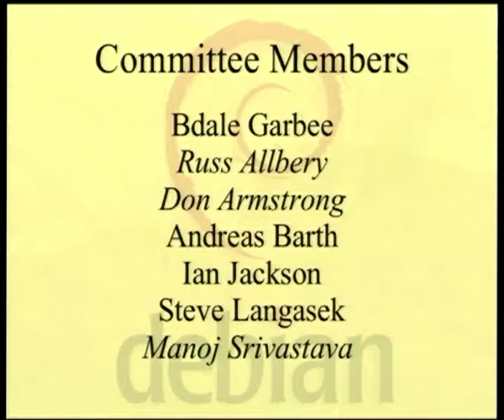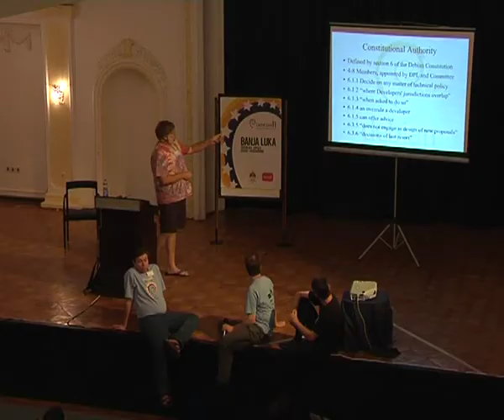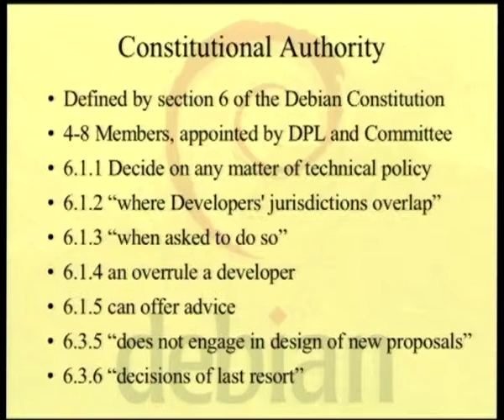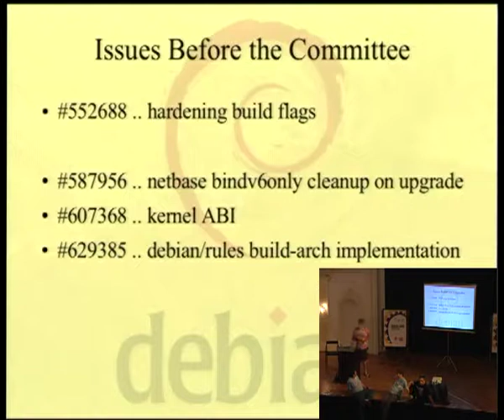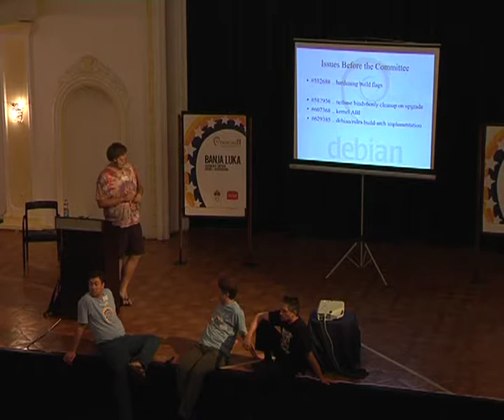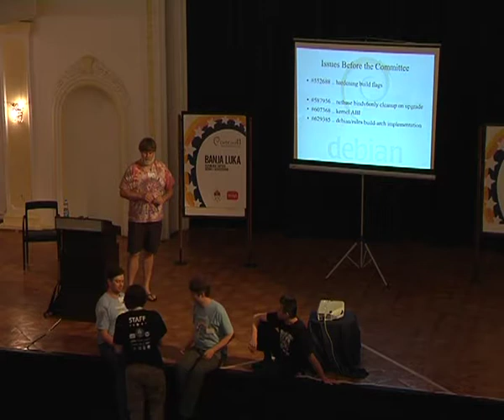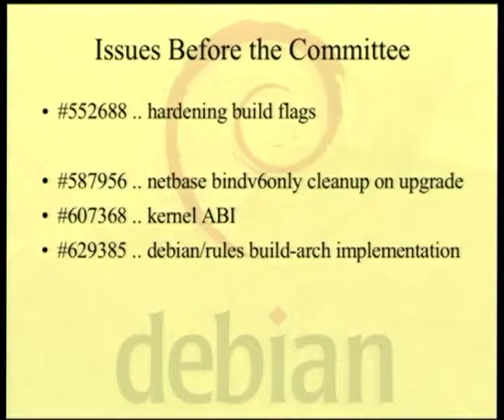Meet the Technical Committee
At: DebConf11
Room: Auditorium
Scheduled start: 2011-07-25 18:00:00